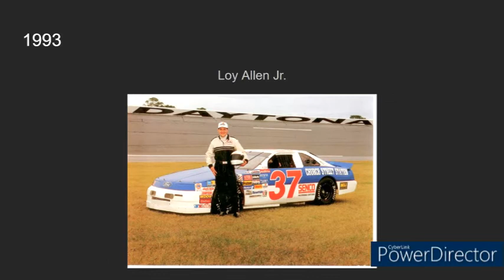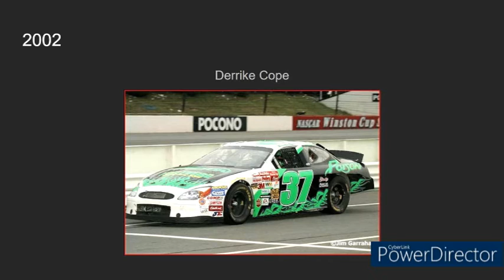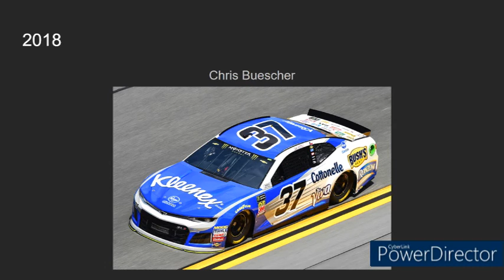Evolution of The 37 Car in The NASCAR Cup Series